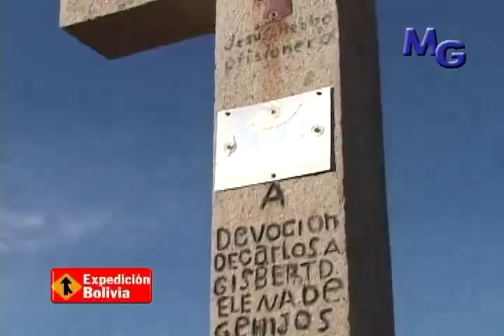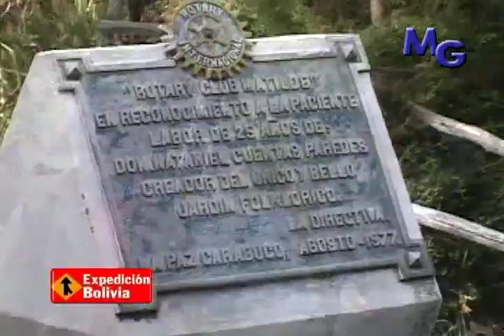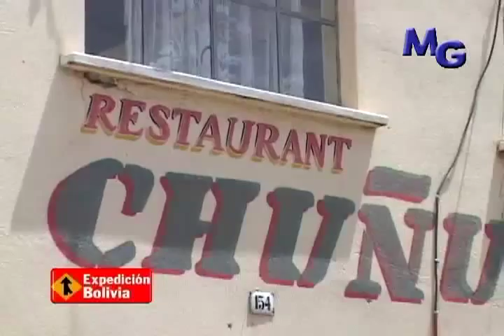Puerto Carabuco, Chaguaya, y Santiago de Okola (2) Lago Titicaca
Carabuco a solo 2 horas de distancia de la ciudad de La Paz, es uno de los lugares del Lago Titicaca, con un gran potencial turístico en toda la zona lacustre del Lago Sagrado.

Reúne atractivos de importancia dignos de tomarse en consideración como la cuesta de Sisasani; El Dragón dormido en Quilima y una tranquila playa que año tras año llegan hasta 2.000 turistas para acampar tranquilamente; el pueblo de Chaguaya donde otrora habitaban más de 10.000 personas en directa relación con la Mina Matilde; el gran muelle mineralógico de Chaguaya mostrando una estructura de consideración donde transportaban los minerales al único vapor en todo el lago; la zona de Aguas Calientes y sus baños termales; el imponente Templo de Carabuco y sus respetables pinturas de descomunales dimensiones; el jardín botánico folklórico, un edén en medio del altiplano; el misticismo de las ruinas de Ollajsantia - Hiata lugar poco conocido por el público; el municipio de Carabuco y su tradicional amabilidad de sus habitantes; una de las playas más estratégicas del Titicaca de aproximadamente 5 km. de largo que une Chaguaya con el Puerto Mayor de Carabuco; el Calvario de Carabuco y una vista panorámica de proporciones; la fiesta del 3 de Mayo en Devoción al Señor de la Santa Cruz; la historia del tunupa, nombrado y valorado por el Ministerio de Culturas de Bolivia.

Además cuenta con carreteras asfaltadas, servicios instalados como surtidores de carburantes, alojamientos rurales, restaurantes, snacks, postas sanitarias, colegios y escuelas; también nombrar y reconocer a diferentes proyectos agropecuarios, pesqueros, educativos, culturales, hídricos, textiles, etc. que avalan el potencial económico de la región; las ferias de domingo y mitad de semana, un fluido transito de movilidades con transporte a cada momento, en realidad un sinfín de temas que cuenta Carabuco actualmente.

Solo la pujanza y unión de todos sus habitantes e hijos del municipio de Carabuco (por cierto muy trabajadores), podrán hacer realidad estos atractivos que están dormidos como el mismísimo Dragón dormido y forjar un futuro prometedor. Existe el Decreto Supremo Nº 3909 que podría cambiar parte de ese futuro.

Por donde se vea, el sector lacustre del Municipio de Carabuco podría transformar y desarrollar, la zona norte del Lago Titicaca volviéndose otra alternativa para la ruta turística de Bolivia y darle una oportunidad a tanta gente que de verdad, lo necesita.

El documental turístico de Carabuco está dividido en 4 partes, pronto estarán todos cargados en Youtube.